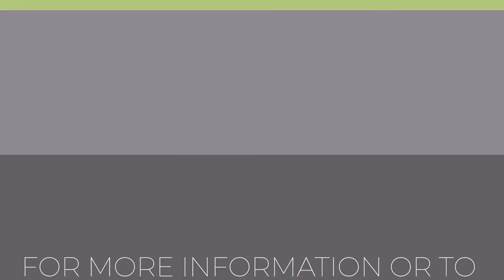Bromford Way, Stratford-upon-Avon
Situated adjacent to an open green in a highly convenient ‘edge of town’ location, this spacious mid terrace property is presented exceptionally well throughout and offers a superb opportunity for a wide demographic of buyer to enjoy a turn key home.
Being only a short stroll into the Stratford upon Avon town centre, there are countless amenities and attractions at hand.